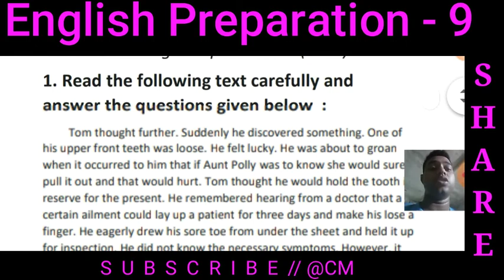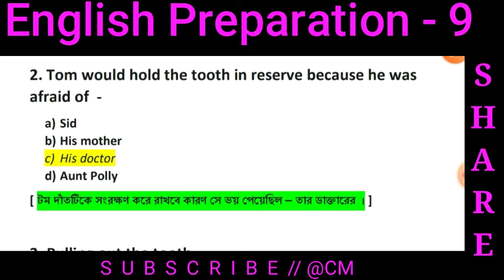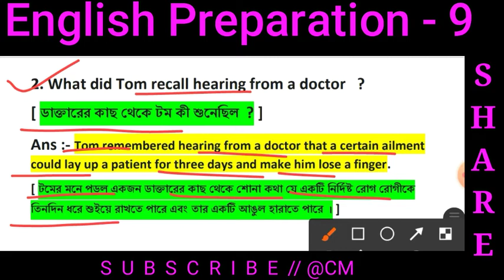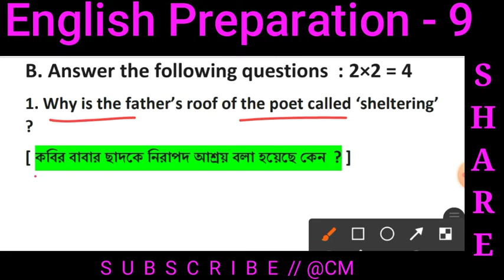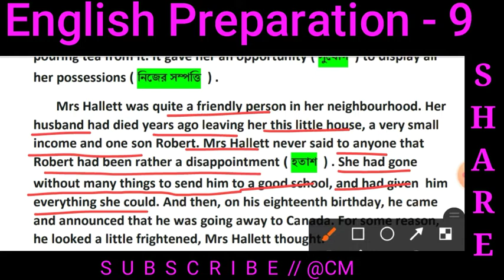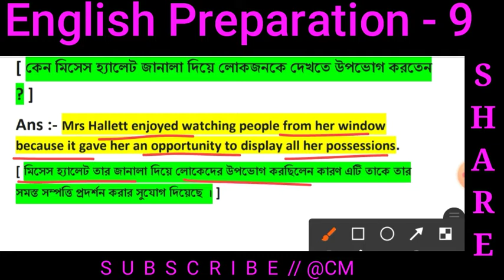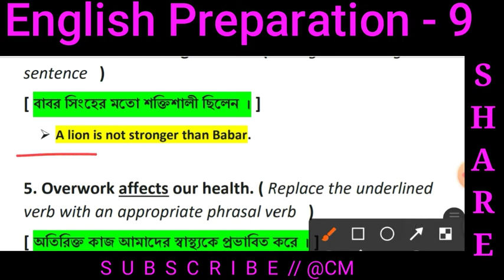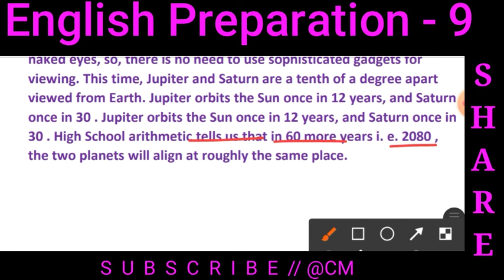Class 9 English | Ray and Martin English Question Bank 2022 | Class IX English Solution | MQP - 11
Hello , Friends I am Chandan Mallick . You watch my YouTube channel named myself “Chandan Mallick ” . This is an education channel .
Today's Assignment -

● MQP - 11
● page - 310
● Tom Loses A Tooth
● Mild the Mist Upon the Hill
● Ray_&_Martin